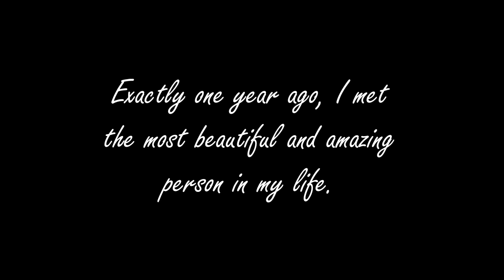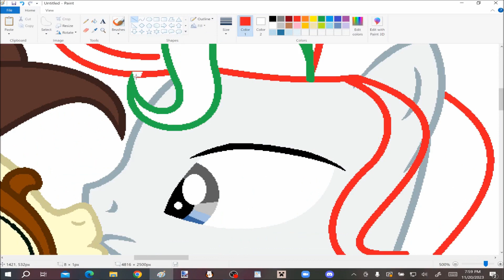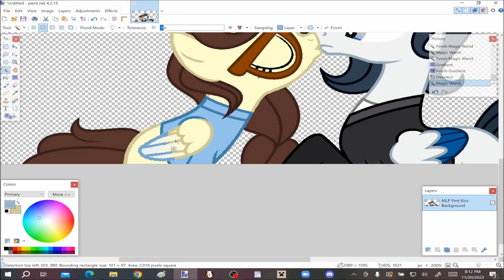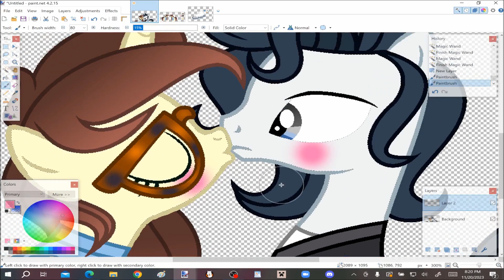1 Year Later...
Programs Used
MS Paint
Paint.net
OBS Studio